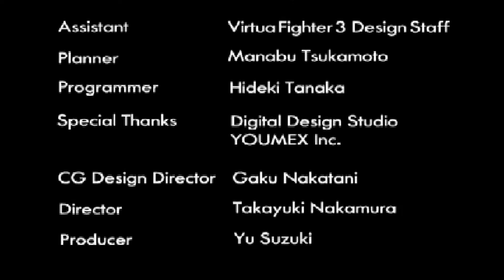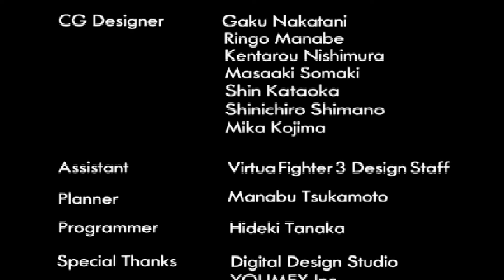[Longplay] - Virtua Fighter CG Portrait Series Vol. 9 - Kage Maru - Sega Saturn